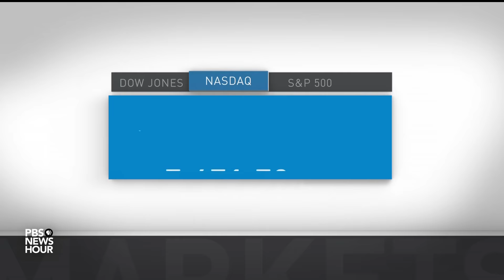News Wrap: Firefighters make progress on Northern California wildfires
In our news wrap Tuesday, the huge Carr fire near Redding, California, that has been burning for a week is now 30 percent contained. It's claimed six lives and destroyed more than 880 homes. Also, Iran all but dismissed President Trump's offer to hold talks with President Hassan Rouhani. The Iranian Foreign Ministry said reinstating U.S. sanctions is no way to promote dialogue.